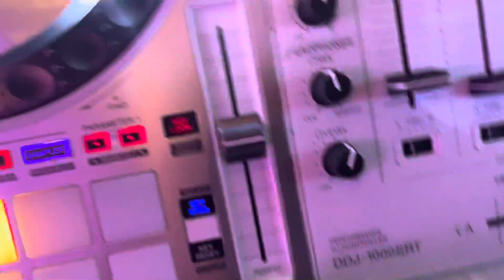New Year Wedding Gig Log: New Dj Booth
Introducing a brand new DJ booth had a chance to DJ a wonderful wedding in Tallahassee Florida Caribbean inspired wedding￼